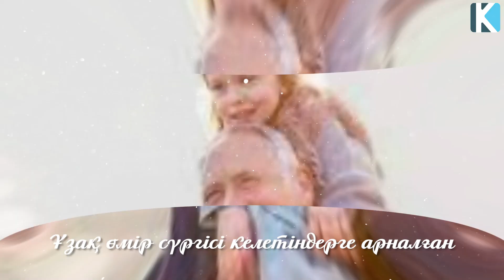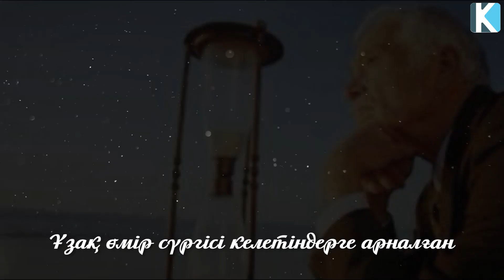ДӘРІГЕРЛЕР МҰНЫ АЙТПАЙДЫ, ҰЗАҚ ӨМІР СҮРГІҢ КЕЛСЕ ОСЫ ВИДЕОНЫ КӨР, Керек арнасы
Арнаға қолдау жасағыңыз келсе:
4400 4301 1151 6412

 Бәріңізге рақмет!